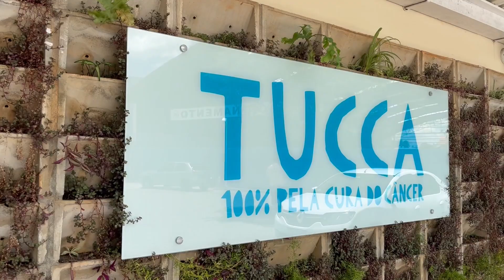TUCCA em 1 minuto l 2024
Em busca pela cura do câncer infantojuvenil, a TUCCA dedica-se 100% ao tratamento de crianças e adolescentes carentes atendidos no ambulatório de oncologia pediátrica em parceria com o Santa Marcelina Saúde. Conheça mais sobre o nosso trabalho no vídeo TUCCA em 1 minuto ou pelo